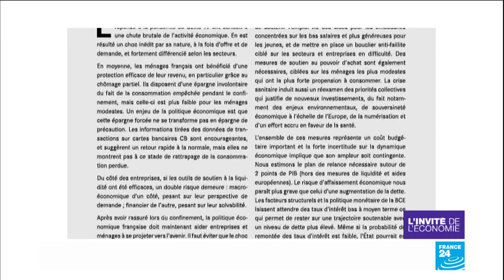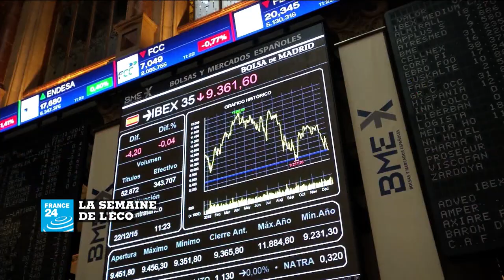Jean Pisani-Ferry : "Il ne faut pas laisser les entreprises viables faire faillite"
Professeur d’économie à Sciences Po, Jean Pisani-Ferry vient de cosigner une étude visant à définir une stratégie face à la crise historique que nous vivons. Alors que le PIB s'est contracté de 30 % en avril et n’a toujours pas retrouvé son niveau d’avant, il suggère d’injecter 50 milliards dans l’économie française. "Les entreprises ont pris un choc beaucoup plus profond que les ménages. Il faut empêcher qu’elles tombent, car ce serait une perte de substance économique", prévient l’économiste, qui plaide aussi pour une relance de la consommation et l'octroi de bons d'achats fléchés.